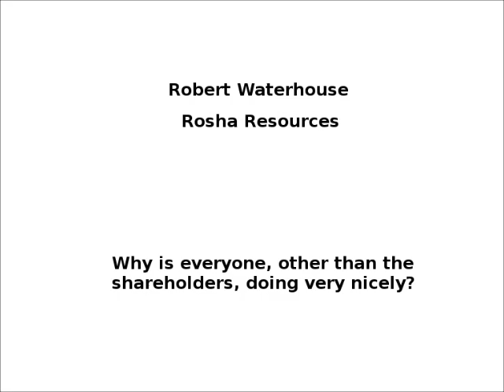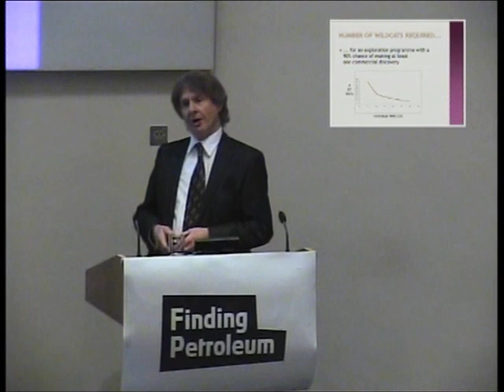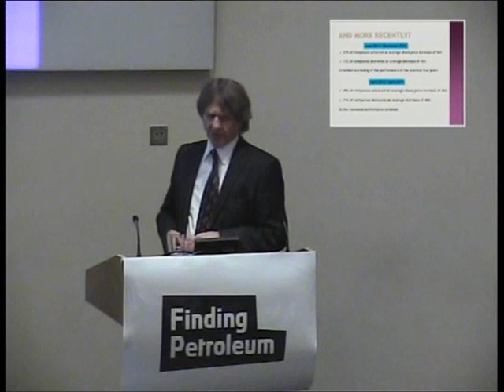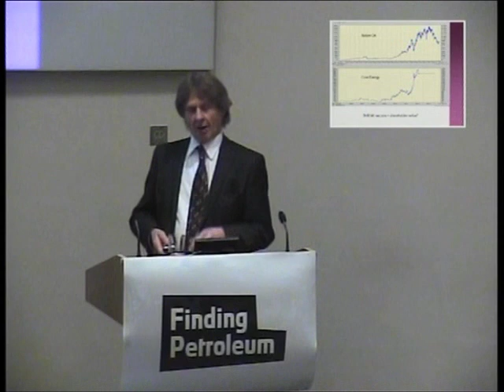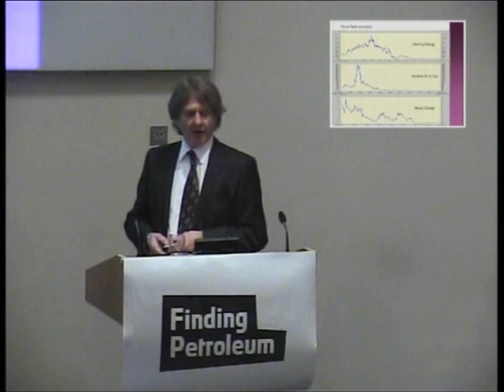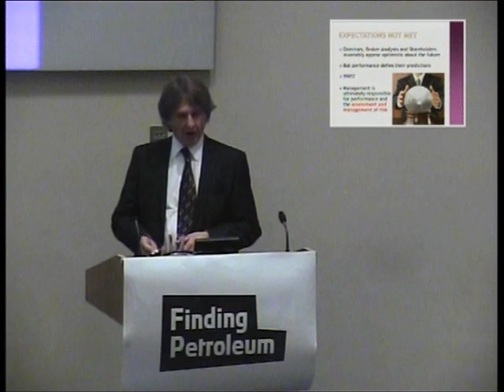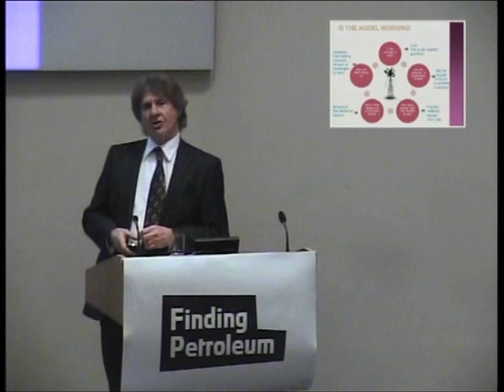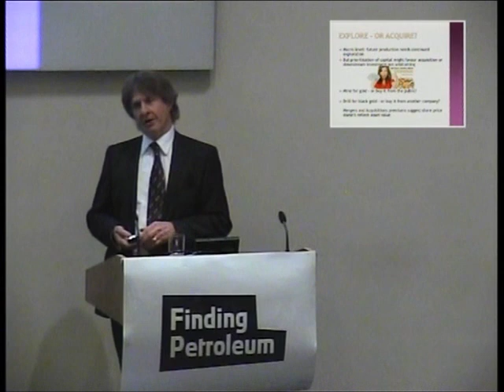Bob Waterhouse, Rosha Resources, 'Why is everyone, other than the shareholders, doing very nicely?'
Performance Excellence
12th June
Geological Society